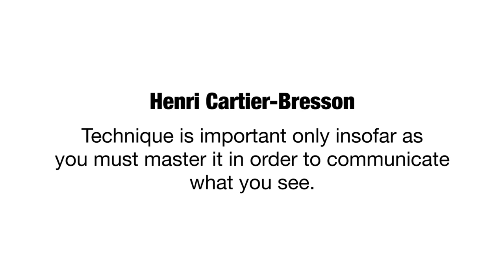It's Not Really About Photography | Two Minute Tuesday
The moment photographs become extremely engaging is the moment when it ceases to be about photography and moves to something more.

Henri Cartier-Bresson Interviews & Conversations Book

In todays Two Minute Tuesday, we discuss the idea that 90% of photography isn't really about photography. I've been looking for a good way to bring this topic up for a bit now. It may be taboo in a few photography circles, but I think the conversation is worth diving into. Photography is much more than the gear we use, or even the compositional techniques we employ within our photography. It is those things, but I would submit thats at the bottom 10% of what an engaging image is all about. The other 90% (for a lack of better metric) is about life, adventure, curiosity, personal history and bias.. etc. It's about the way we see, the way we filter life through the lenses we've either picked up, or have been handed throughout life. This is good news. It adds adventure and sport back into the craft. It rids us from the need of having all the technicals down pat, although having a firm understanding is a solid foundation to build upon.

What do you guys think about this topic? Would you say you agree, or disagree with the 90-10 ratio? Perhaps photography is simply photography to you. Theres nothing wrong with that either. I would love to hear your thoughts! Let's get a conversation going around this topic in the comments section!

You can join us live Today at 5PM EST On YouTube Live. We will discuss todays topic, as well as other creative process topics. We hope to see you on the stream!

Another Fantastic Bresson Book worth reading